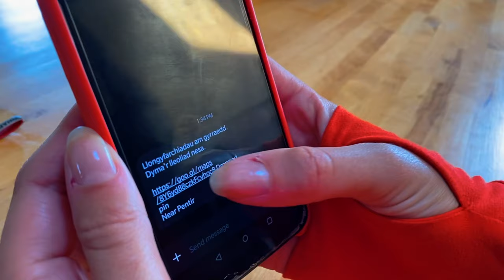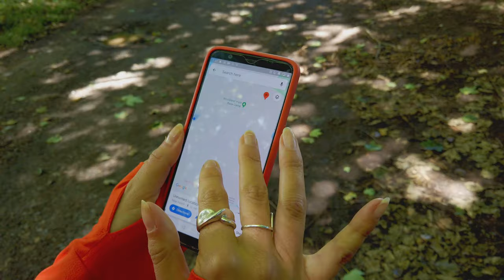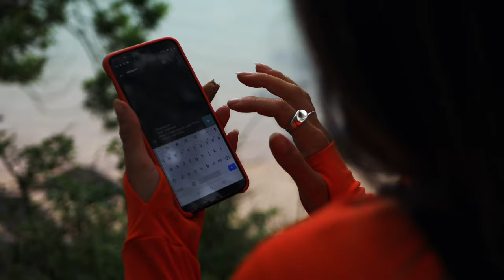2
Fideo wedi ei greu ar gyfer cystydlaeaeth HER Ffilm Hansh.
(Video created for Hansh SHORT Film Challenge.)

Hŷd o dan 5 munud, a wedi ei greu o mewn 48 awr.
(Length under 5 minutes, and created within 48 hours.)

I gyd wedi ffilmio o fewn 5 milltir. (All filmed within 5 miles.)

Credydau (Credits):-

Prif Gymeriad (Main Character) - Leah Gaffey

Dŷn 1 + Llais Radio Dŷn (Man 1+ Man radio voice) - Guto Huws

Dŷn 2 (Man 2) - Rhodri Dafydd

Llais Radio Merch (Radio Voice Female) - Nel Huws

Runner - Nel Huws

Camerâu (Cameras) - Gwilym Huws

Grip Camera (Camera Grip) - Owain Jones

Golygu (Editing) - Gwilym Huws, Anna Huws

Cyfansoddwr (Composer) - Sam Jones

Cyfarwyddo (Directing) - Gwilym Huws, Anna Huws, Guto Huwsr